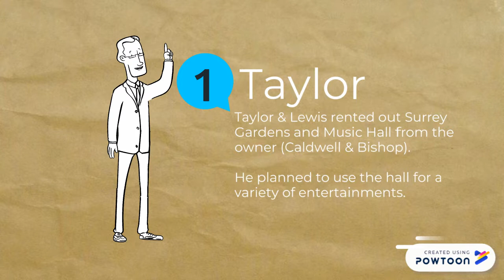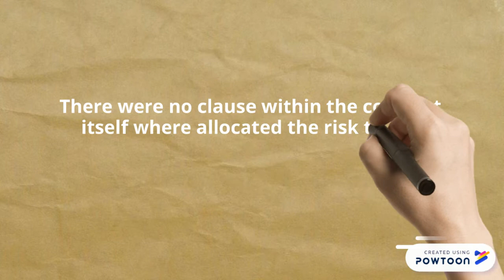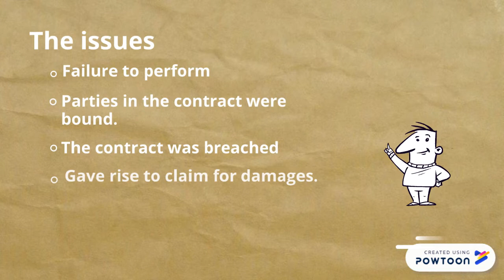Taylor V. Caldwell 1863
Taylor V. Caldwell is a landmark of English Contract Law Case. It is a fundamental case in the area of frustration with regards to contract law. The frustration is about the alleviate harshness of absolute obligation rule.-- Created using Powtoon -- Free sign up -- Create animated videos and animated presentations for free.  PowToon is a free tool that allows you to develop cool animated clips and animated presentations for your website, office meeting, sales pitch, nonprofit fundraiser, product launch, video resume, or anything else you could use an animated explainer video. PowToon's animation templates help you create animated presentations and animated explainer videos from scratch.  Anyone can produce awesome animations quickly with PowToon, without the cost or hassle other professional animation services require.